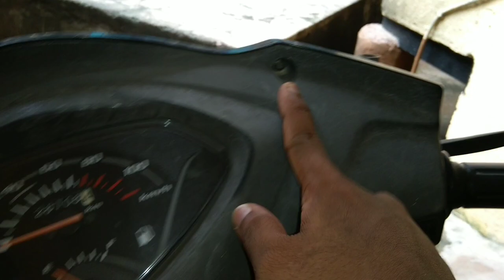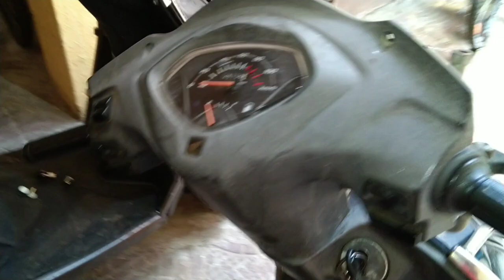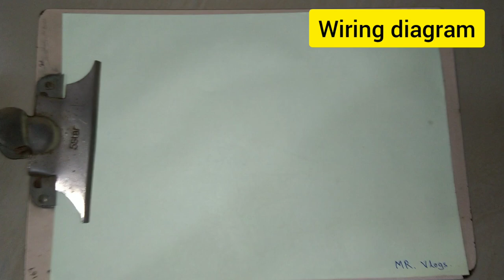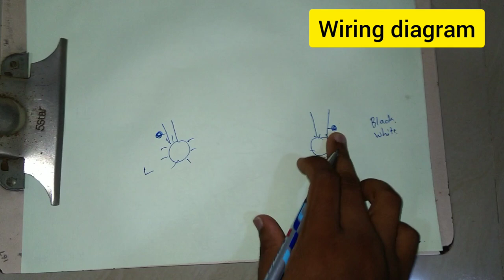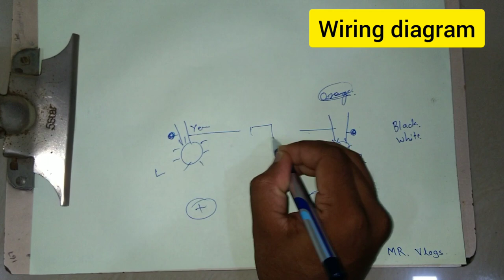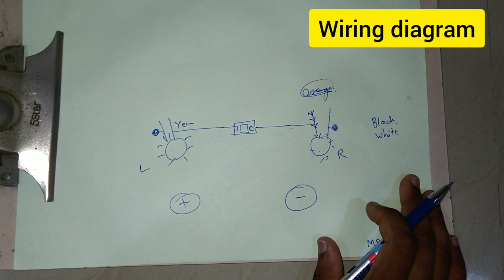How to install hazard light switch in any scootie /bike ( Honda Activa 3g)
How to install hazard light in scootie